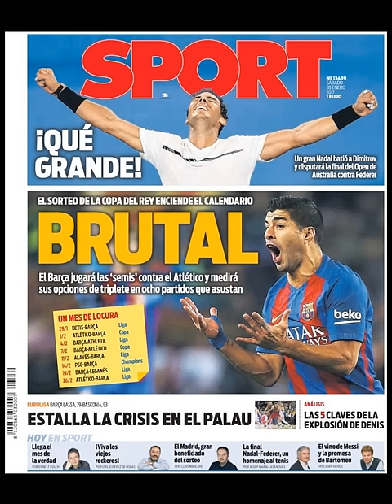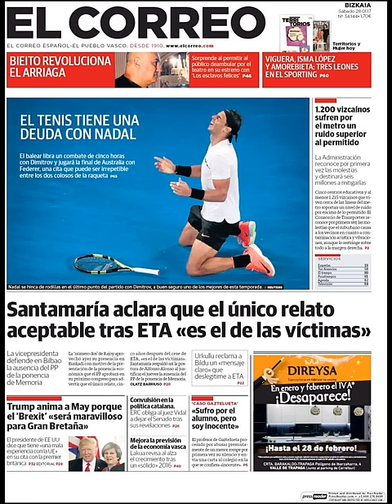Noticias Sábado 28 Enero 2017 Titulares Portadas Diarios Periodicos Españoles Spain News